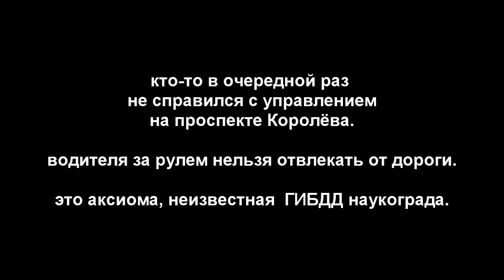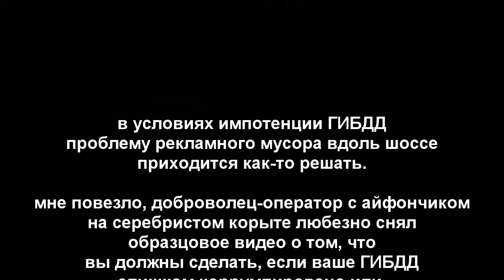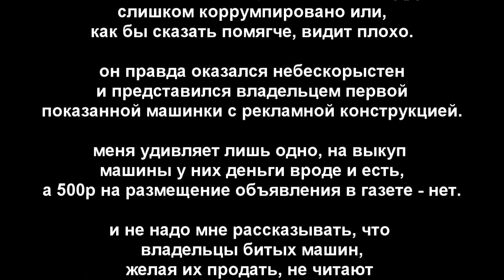20140424 слабовидящее ГИБДД г.Королёва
уровень ДТП зависит от внимания, которое водитель должен уделять дороге, например поэтому нельзя разговаривать по мобильному за рулем.
но никого не беспокоит то внимание, которое ворует придорожная реклама, размещаемая с нарушением всех норм и правил.
ГИБДД, как минимум, не беспокоит.